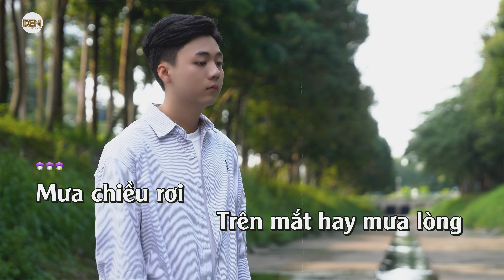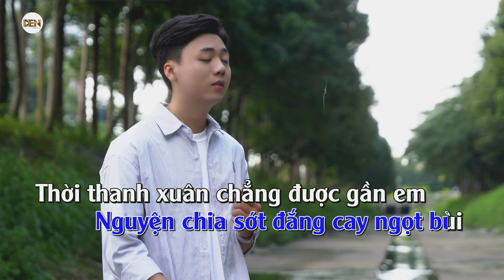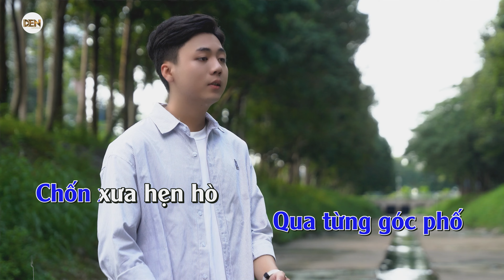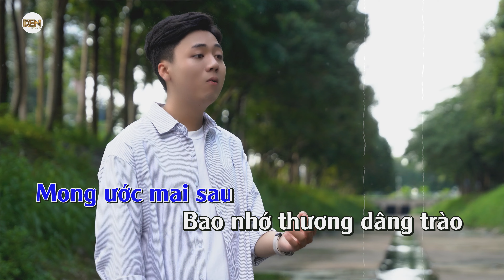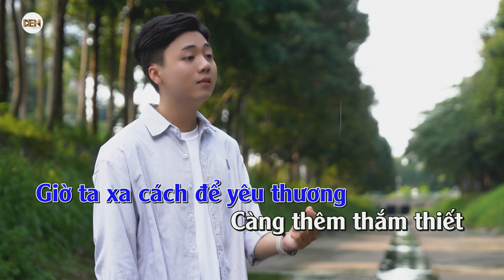Karaoke Mong Ước Mai Sau Tone Nam - Bùi Phi Long x Hoàng Ngọc Sơn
Kênh YouTube chính thức và duy nhất của Bùi Phi Long Official
▶ Follow Bùi Phi Long Official:

© Bản quyền thuộc về Bùi Phi Long Official
© Copyright by Bùi Phi Long Official ☛ Do not Reup